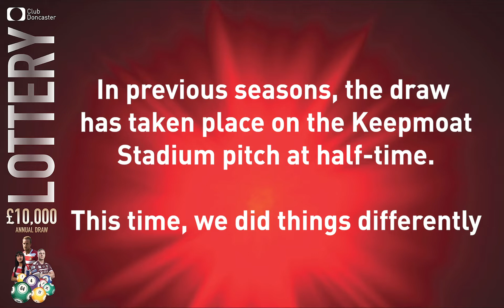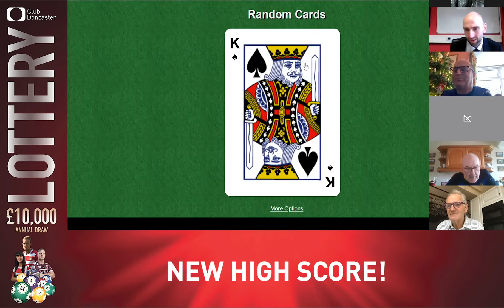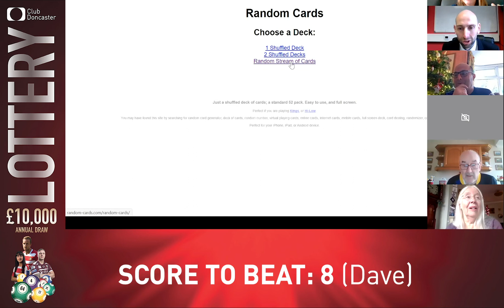Rovers fan Dave wins £10,000 in Club Doncaster jackpot draw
The 2020 Club Doncaster £10,000 jackpot draw looked a little different as the contest went online with a virtual game of higher or lower.